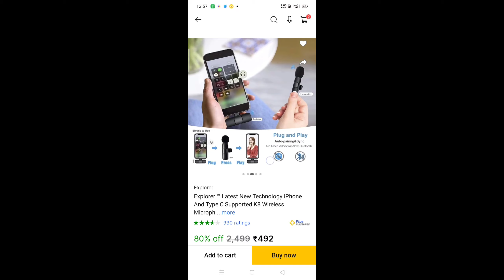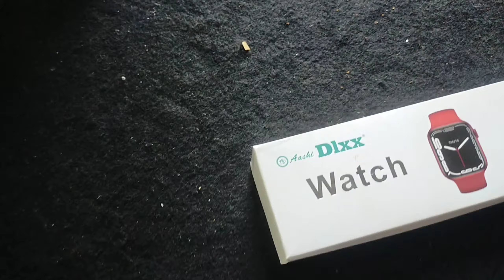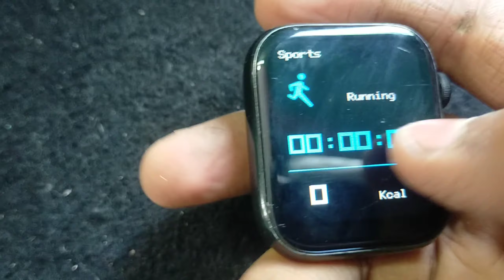Flipkart🤟 best item order unboxing....